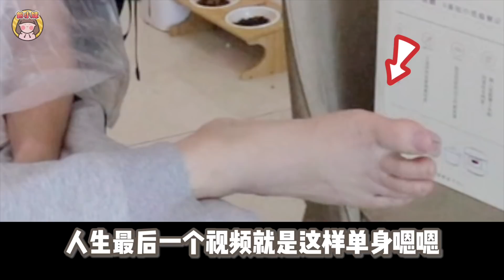【淘寶開箱#24】挑戰在家60元染頭髮？染到一半沒有材料，M仔崩潰了😱 奶奶灰啡茶色好好看？粉紅色精神小伙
►【搬屋日記#1】月租$8000唐樓🏠？終於2個人搬出黎住，全部淘寶傢私超過500kg😱！北歐米色布沙發

►【🇰🇷首爾美食懶人包#2】5間排隊網紅店，來弘大一定要吃😍！超強甜蒜豬腳🍖，彩虹鹹甜Beigel Caffe🌈丨人氣必吃！ISAAC＋EGG DROP烤吐司🥪丨生牛肉製造所，140元無限吃到飽！🥩

► 【我的中學回憶😳】躲在女廁食飯😱？！發生爆炸事件💥？丨校園都市傳說，消失的老師⋯⋯👻？丨原來我拍了7年YouTube📹？